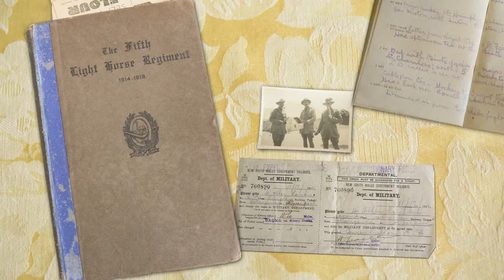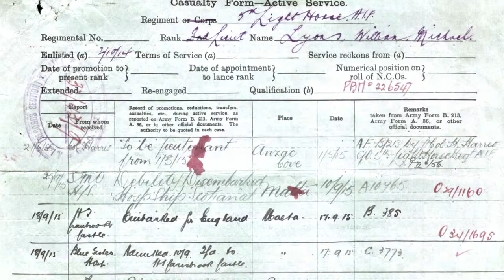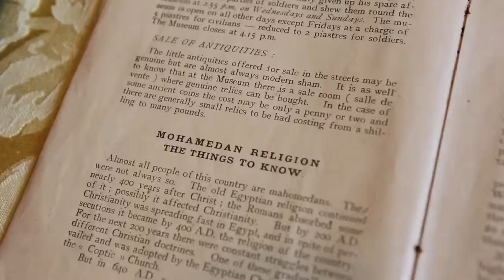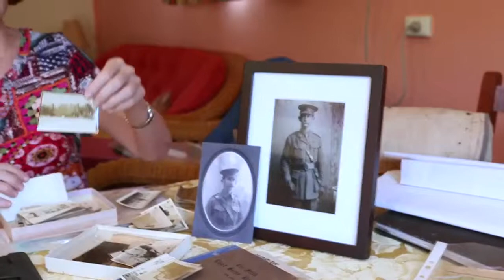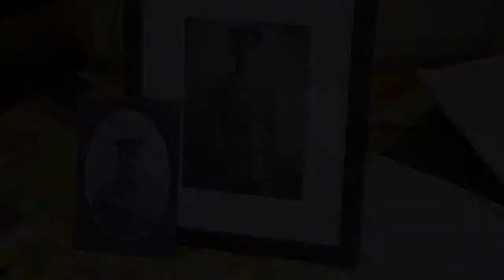Kim Chambers remembers William Lyons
Memories for a New Generation is a five-year program of legacy initiatives that will commemorate 100 years of World War One and Anzac history. CityLibraries Townsville has commissioned 11 interviews with Townsville residents whose stories, insights and memorabilia honour and embrace the Anzac spirit.